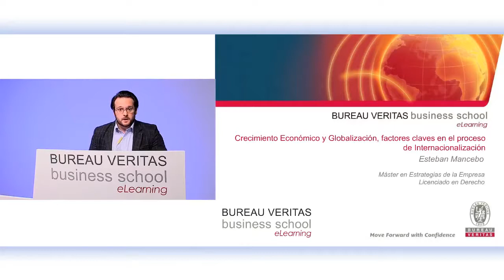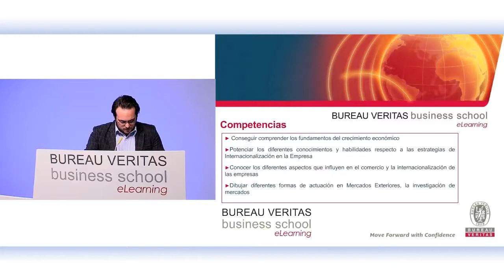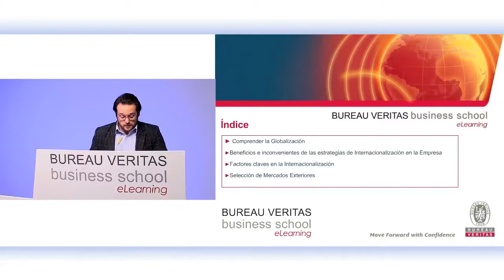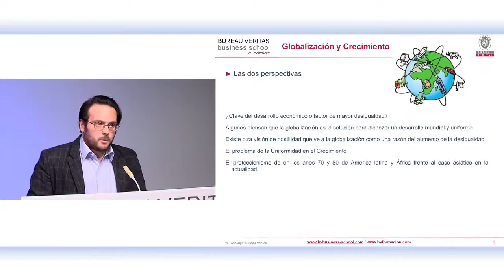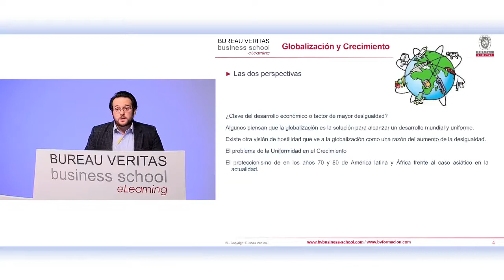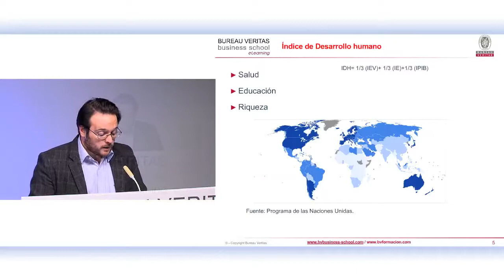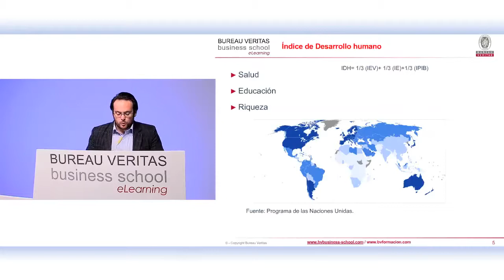Crecimiento económico en un mundo internacionalizado (eLearning)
En este seminario de Esteban Mancebo vamos a conocer los fundamentos del crecimiento económico y cómo funcionan las nuevas interacciones económicas entre países. También vamos a potenciar los conocimientos y habilidades respecto a los temas de internacionalización de empresas y exportaciones. Analizaremos los factores que influyen en ello (internos y externos) y hablaremos de la mercadotecnia, entre otros temas relevantes.